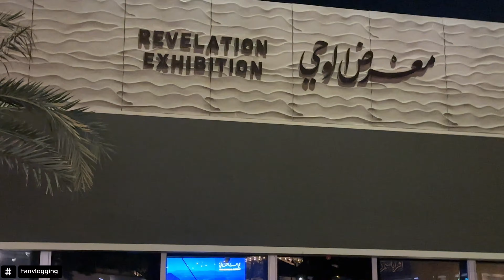Jabal al noor ki ziyaarat | Gaar e hera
Jabal al noor ki ziyaarat |
Gaar e hera |

Completed ziyarat jabal al noor in Makkah